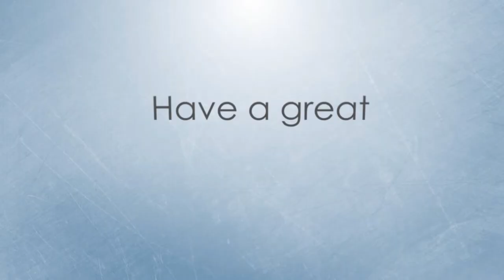PT AM NEWS Tuesday 52014